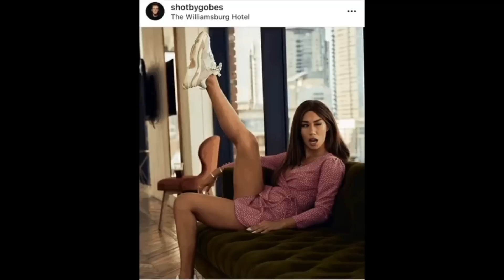לא תאמינו איך היא נראית באמת ! #2 | טל רופ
חלק 1-

בא לכן להכיר אותי יותר?? אני פה !

♡האתרים האהובים עליי

המותג האהוב עליי למוצרי טיפוח - דרמלוג'יקה

גילוי נאות

🔸חלק מהמוצרים בסירטונים שלי התקבלו לסקירה. הדעה שלי תהיה כנה לחלוטין גם אם תדפוק אותי בעתיד
🔸חלקם מהקישורים הם תוכנית שותפים. מה זה אומר? שאני אולי ארוויח עליהם כמה גרושים. את ההכנסות האלה אני משקיעה בערוץ כדי לסקור לכם גם דברים שאני קונה ולא רק מקבלת.
🔸הערוץ שלי נולד מאהבה לאיפור, לביוטי ולהדרכה. יש לי הכנסה, זו לא מטרת הערוץ.

***הסירטון אינו ממומן***

מייל ליח"צ והצעות עיסקיות בלבד
*אין הבטחה להצגת כל המוצרים